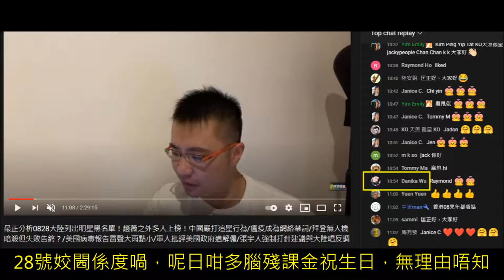20210830 啤梨晚報打女人偷錢賊林匡正係屋企吹咗1 75個鐘只係得姣閪danika wu課金，仲係遲來的生日快樂，28號係度又有咁多腦殘生日課金，點解嗰日唔課？未出糧？財力都...玩正日？腦殘囉